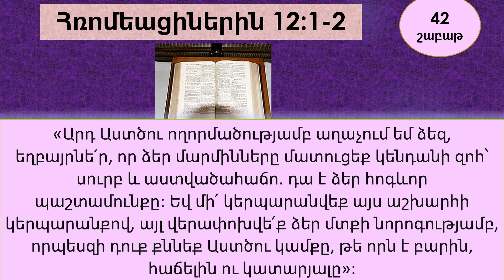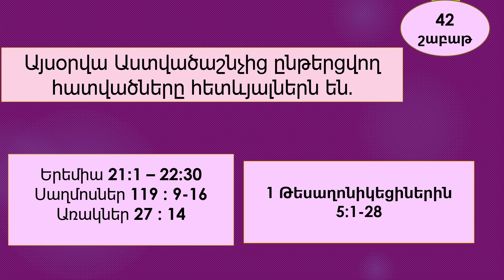Հոկտեմբեր 18- Աստվածաշունչն Ամեն Օր